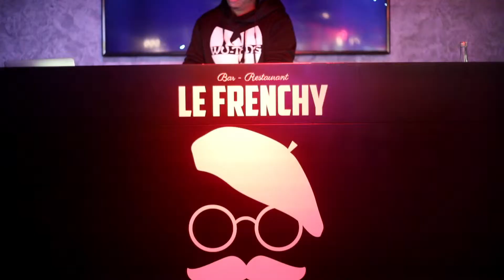Le Frenchy Restaurant & Bar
Le Frenchy Restaurant & Bar promises its guests an unforgettable night out with authentic French home-cooking, a wide selection of beverages, exciting nightly entertainment program and wonderful weekly events! It’s the perfect place for experiencing the unique spirit of France and spending a memorable evening with friends or loved ones in a trendy ambience.

Located at the First floor of Marina Byblos Hotel | Reservations: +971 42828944